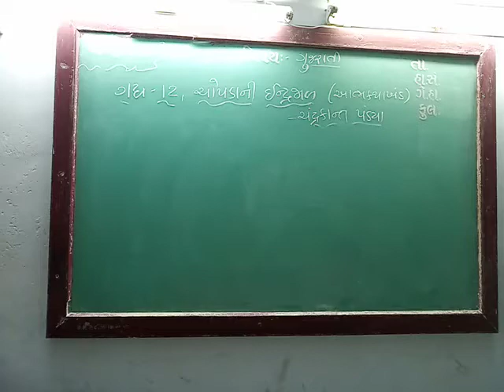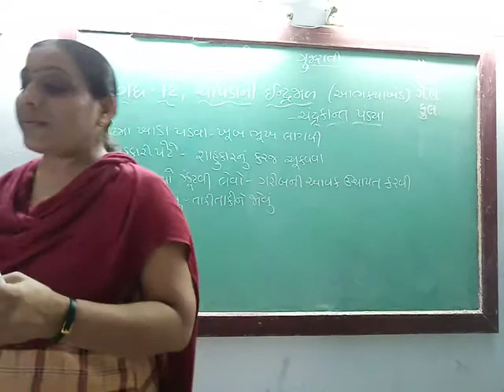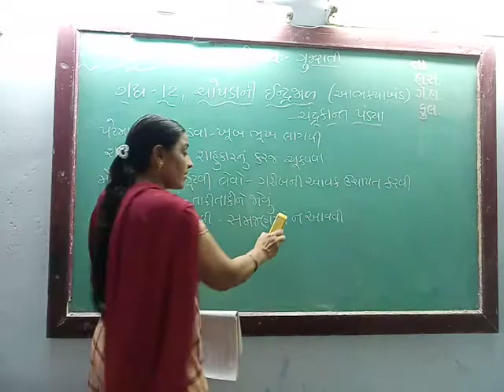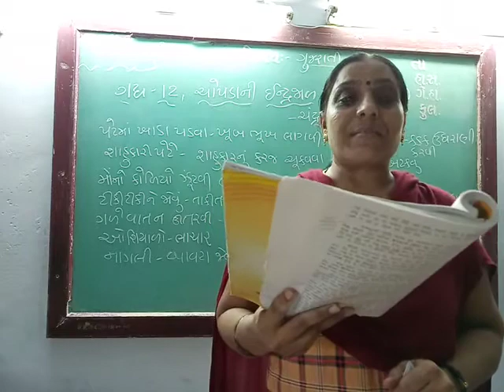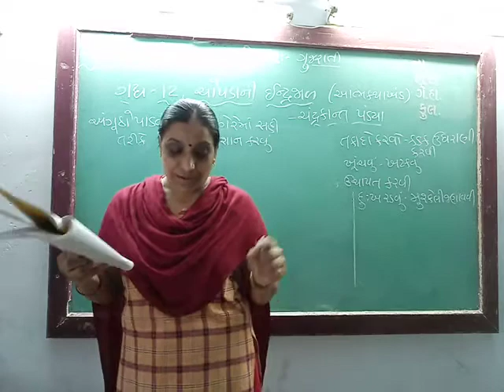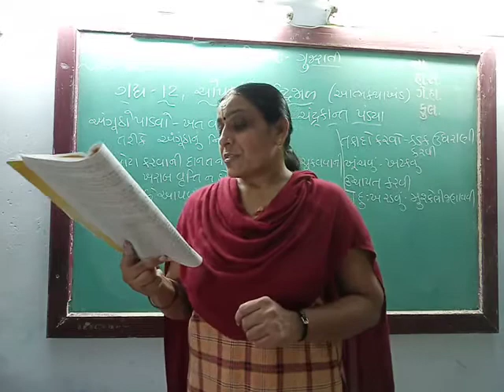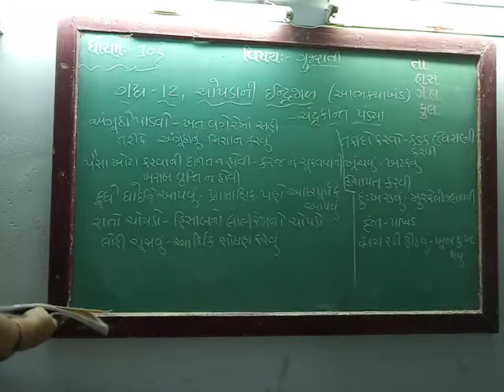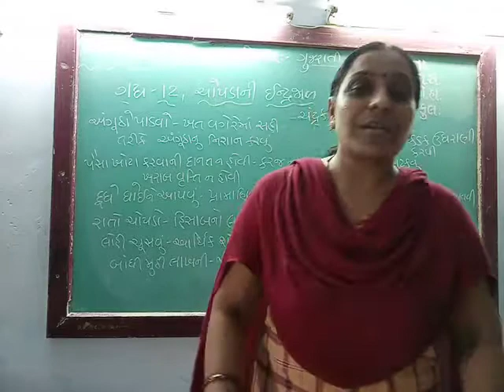GUJ MED STD 10,SUB GUJ CH 12, PART 3